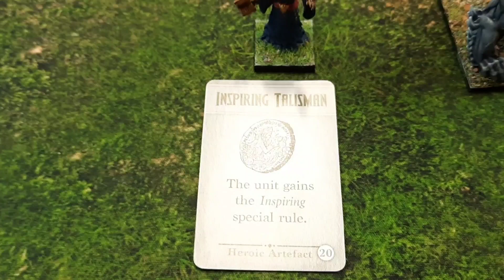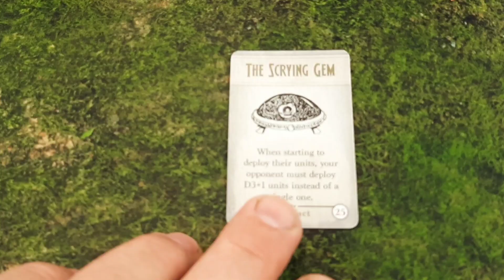Mantic Games Kings of War Undead vs Northern Alliance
2000pts Scenario 2 Loot.